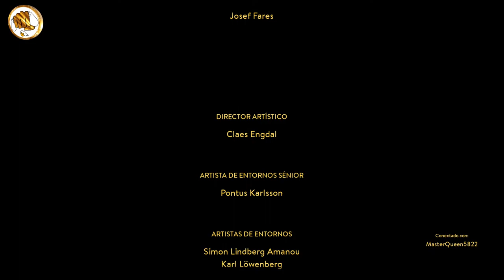A way out recomendado